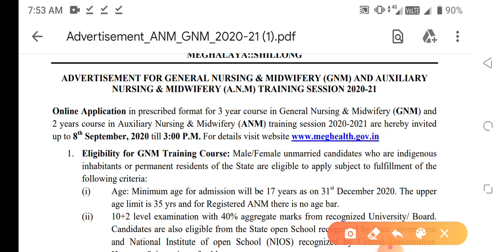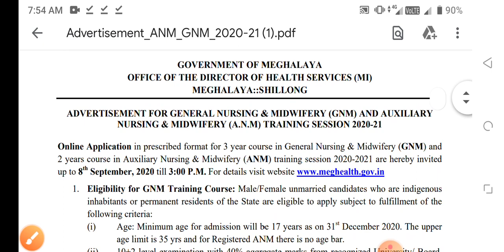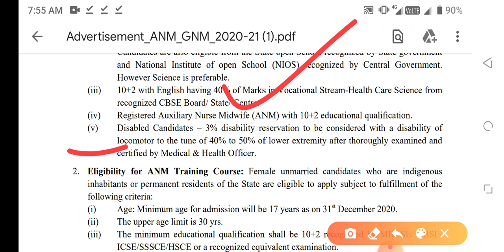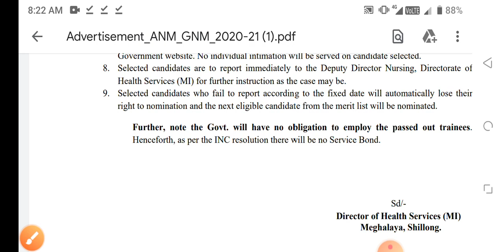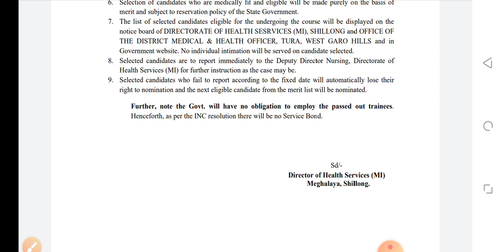MEGALAYA ANM GNM FORM 20August 2020-21 update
ANM GNM FORM START
megalaya anm form
megalaya GNM FORM